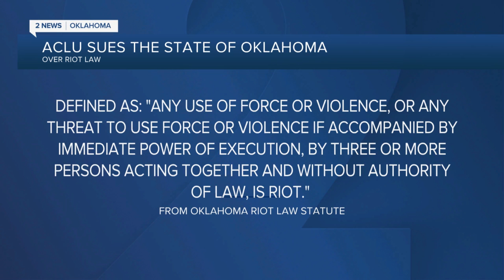ACLU files lawsuit against Oklahoma over 'riot' law